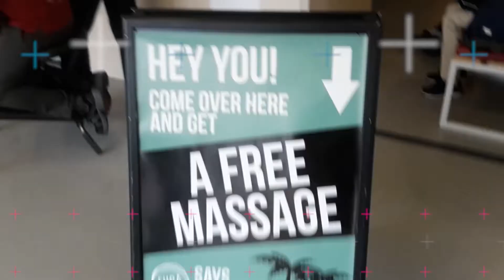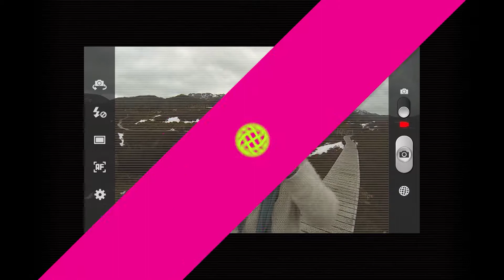Por el Mundo - Dianela/Australia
Dianela es argentina y estudia Sociología en la Facultad de Humanidades y Ciencias (FHUC). Realizó un intercambio a la Universidad de Adelaida, en Australia.